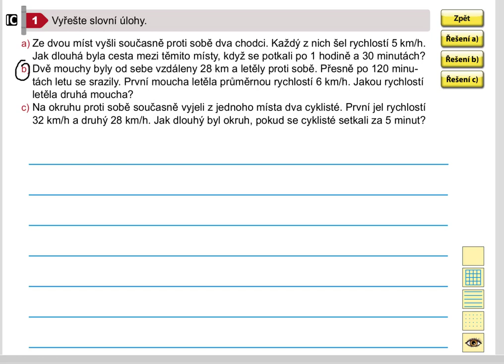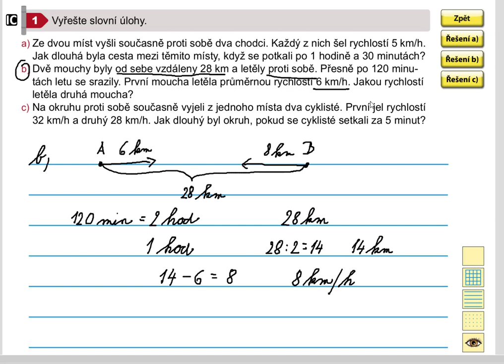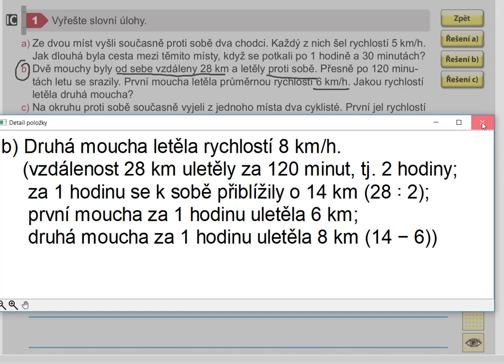Netradiční úlohy (vzdálenost), Matýskova matematika pro 5.roč., 1. díl, str. 45, cv. 1b